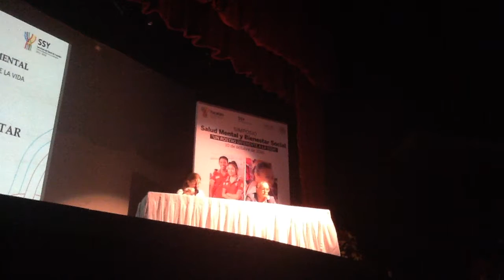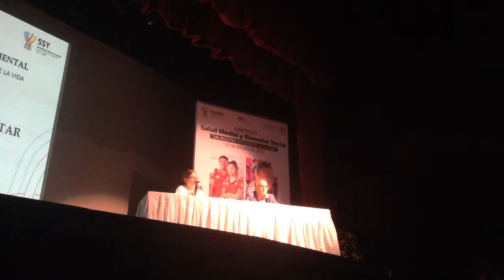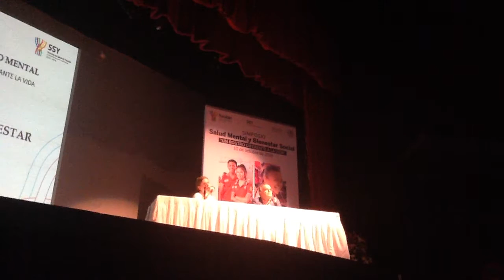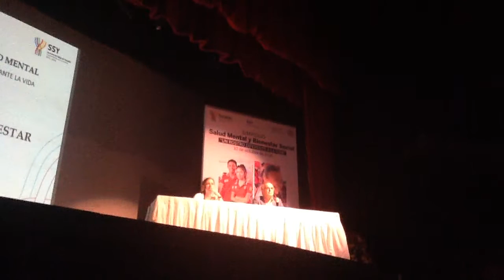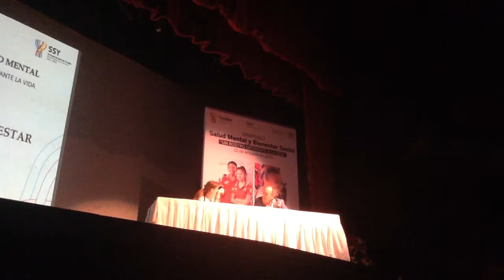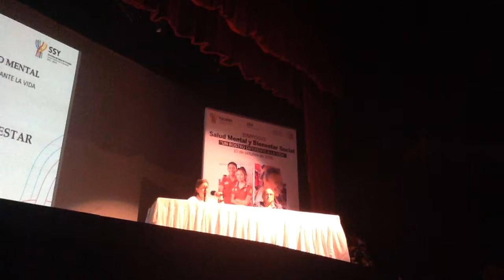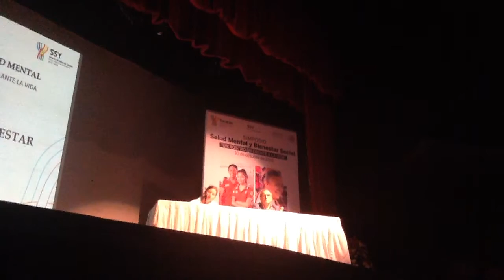Ponencia magistral Medios de comunicación Influencia en la salud mental II